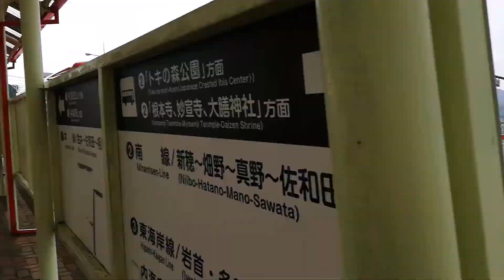佐渡周遊道路１３ 新潟港出航から佐渡でバスに乗る 103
佐渡汽船カーフェリーで新潟港出航から佐渡で路線バスに乗るまで。

■佐渡周遊道路１２　新潟駅前スイッチバック式バスターミナル  ＃１０２